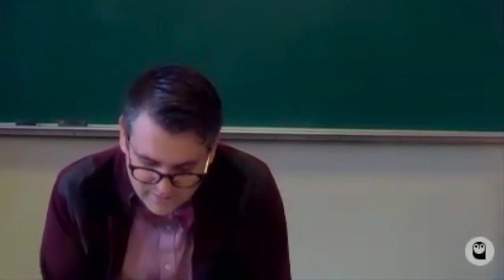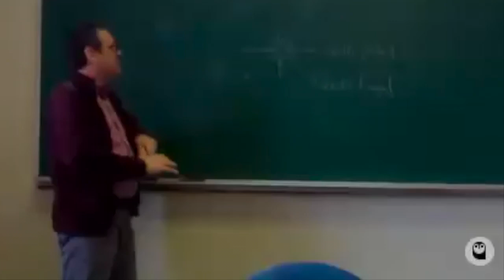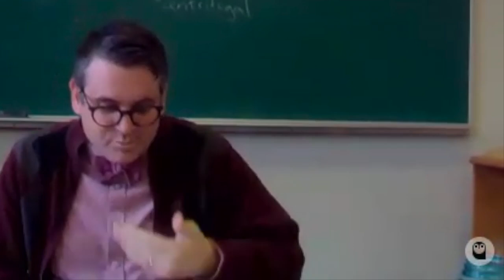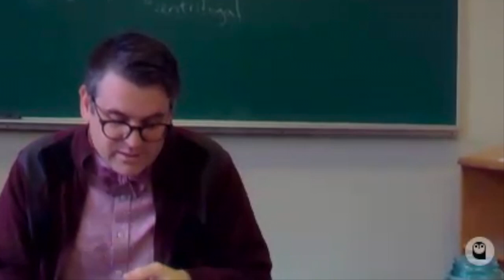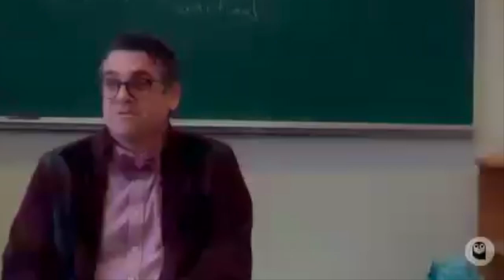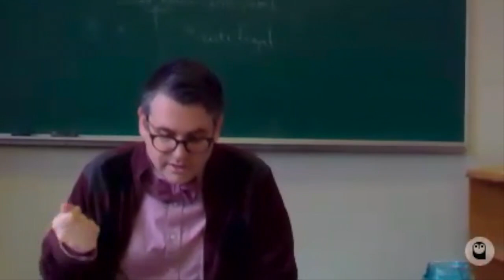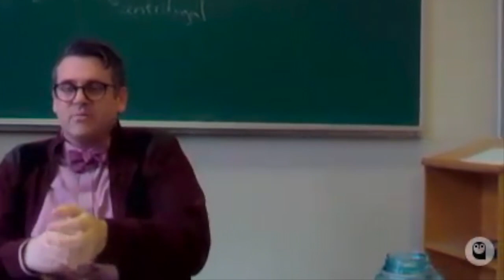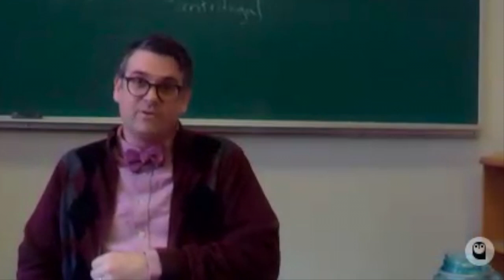Edith Stein: Phenomenology of Body, Spirit, and Freedom 🫀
Dr. Donald Wallenfang, OCDS offers commentary on Saint Edith Stein's portrayal of the human body, spiritual being, and freedom. Stein employs both contemporary phenomenology and classical metaphysics in her analysis of human personhood and the God-creature relationship.

This video references the following three books: